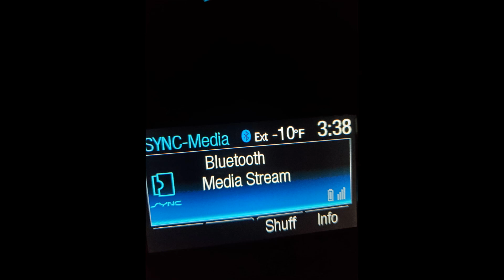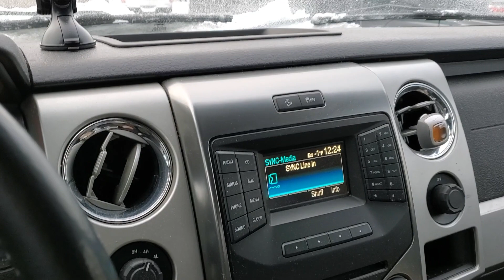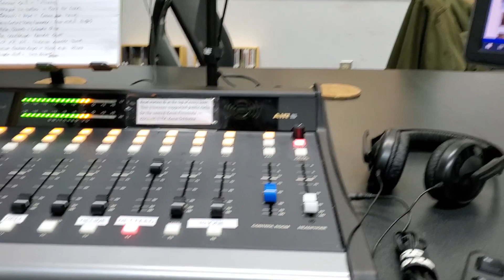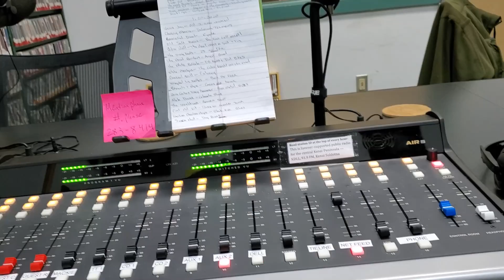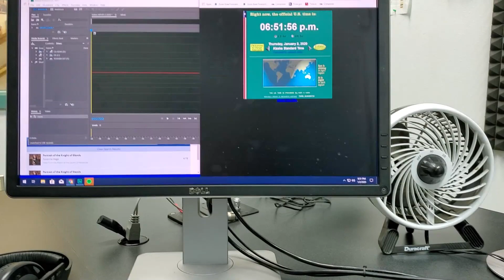My long Thursdays in Alaska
Hiya folks!
First upload of the new year and I thought it would be fun to take you along on my longest day of the week. Thursdays. I know, "Will this guy EVER do a shorter video? " Hey, I am working on it hahahahha! Let's just agree that this part of the year is for learning how to use the editing program I have so that I can create quality content when it really matters! The building phase and summers!

I am a huge believer in Public Radio and would encourage everyone to contribute whatever they can! Here is who I support locally and, here is where you can find my weekly radio show "Modern Folk and Roots"

A few new things as of 2020!

I have created a Facebook page for the channel so that those that want to follow may do there as well. My goal for this page will be for deeper one on one conversations with you folks as well as a place to let you know when I have new content and information about the channel.

I also have an Instagram account where I share loads of Alaska inspired pictures , these include the beautiful scenery of my part of the state as well as grilling images (not responsible if you get hungry seeing these)

 I have a few things on my "Wish list" in regards to items that will improve this channel. Right now, the top of this list would be camera gear! I am looking to buy a decent 4k capable drone for stunning aerial images and a decent dslr camera so that I can quit using just the cell phone camera ;)

That is all I have for you for now. More changes and improvements coming soon!